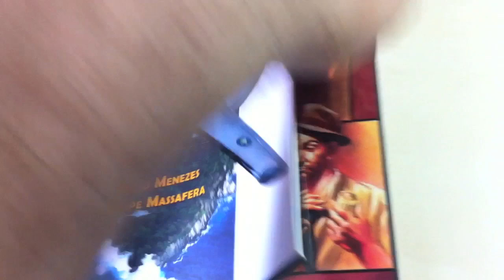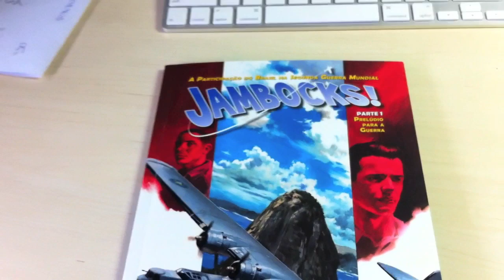[QUADRINHOS] Jambocks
Edição lançada no Brasil em 2010. Autores: Celso Menezes e Felipe Massafera. Editora: Zarabatana Books